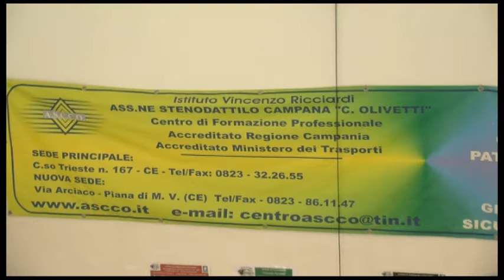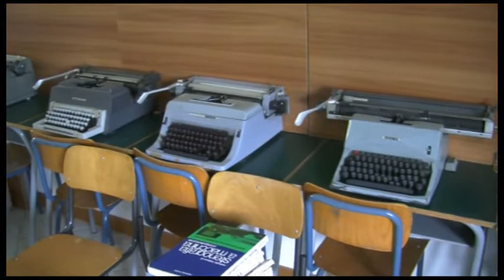Verso le Regionali. On. Piscitelli: "La nostra provincia oramai è dientata 'Terra dei Rifiuti'"